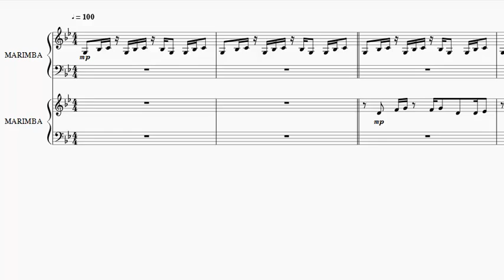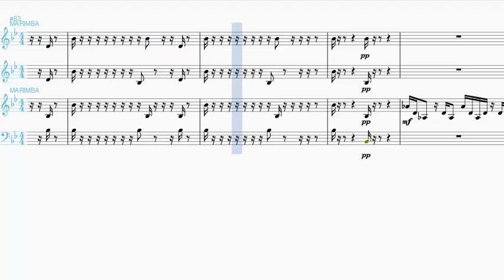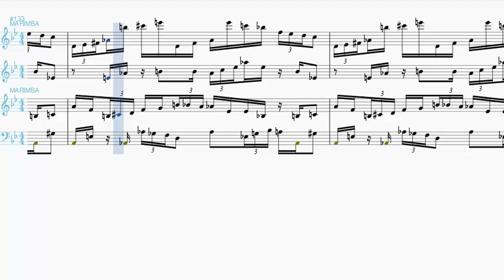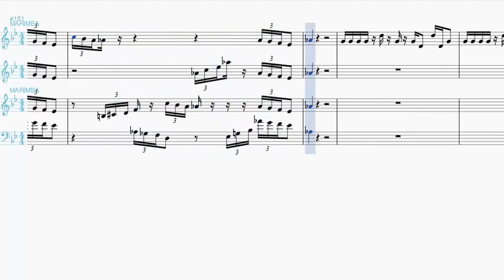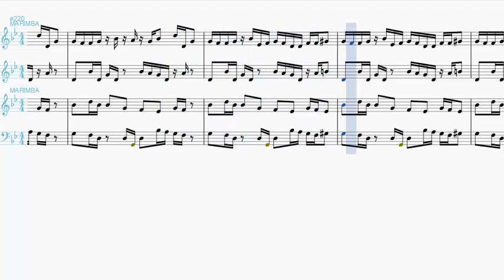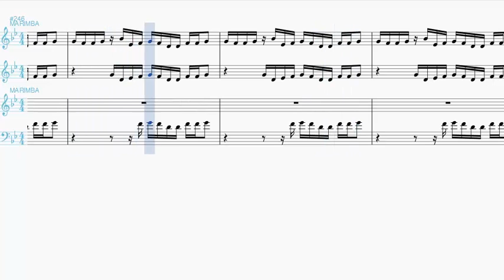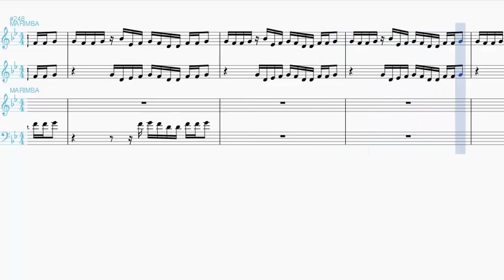Music Four Marimba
Minimalist-esque piece I wrote a few months ago.